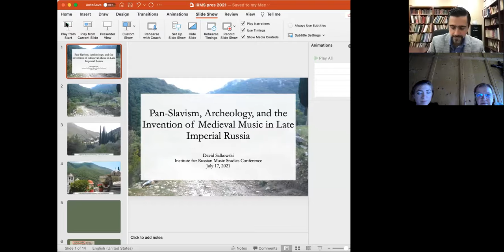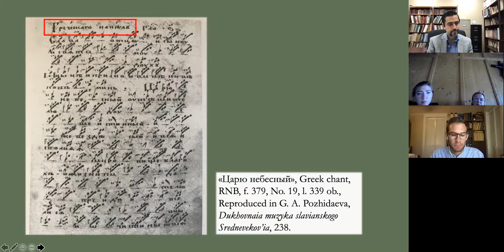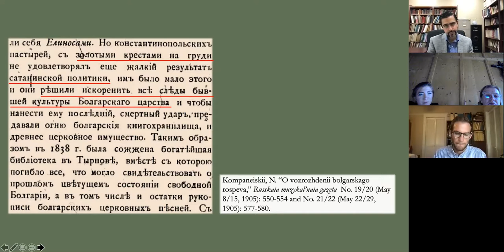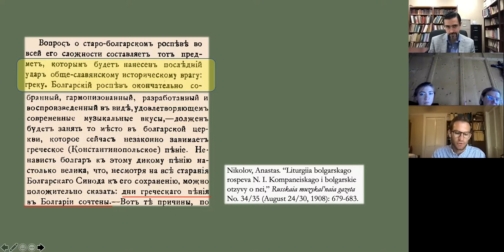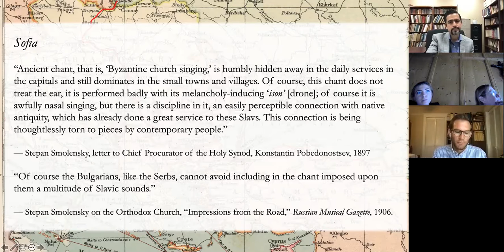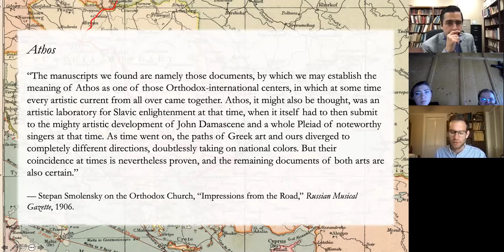IRMS'21 - David Salkowski, Pan-Slavism, Archeology, and the Invention of Medieval Music in Late...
David Salkowski, Pan-Slavism, Archeology, and the Invention of Medieval Music in Late Imperial Russia
Institute for Russian Music Studies 2021, July 17.
Session: Russian Music Miscellanea - 2
Chair: Daniil Zavlunov, Stetson University, USA